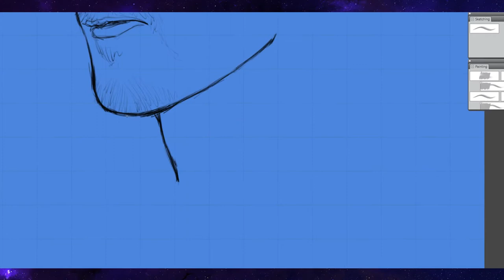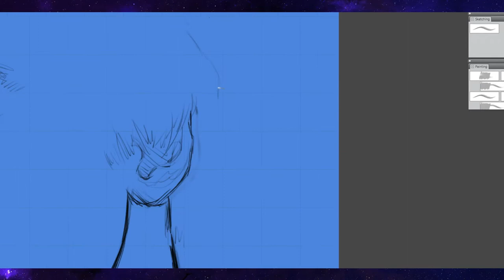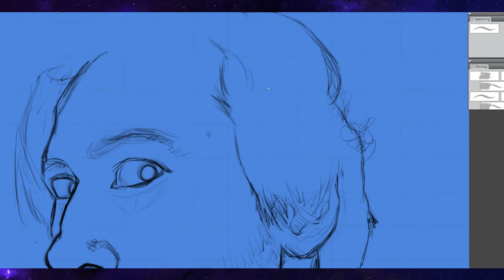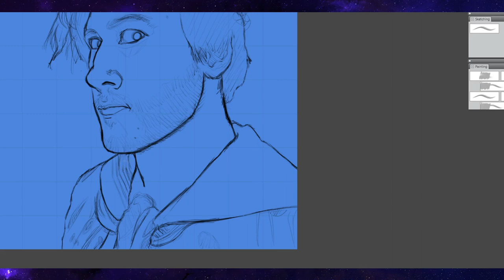Yandere - Painting Sketch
Here's the sketch for my next painting.  It isn't as detailed as a normal portrait sketch because I'm going to be painting over it.

v--FULL-SIZED ARTWORK & MORE BELOW--v

Subject ಠ_ಠ
--Markiplier:

Music ♫
--Wanna Know You by Direct